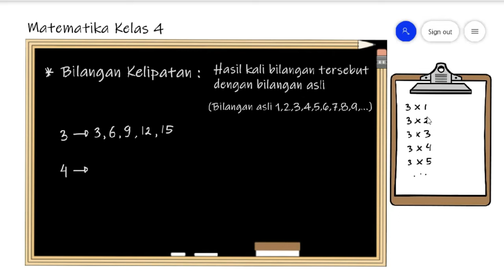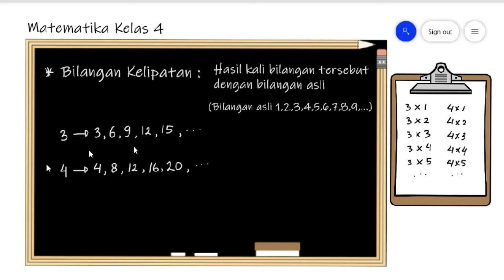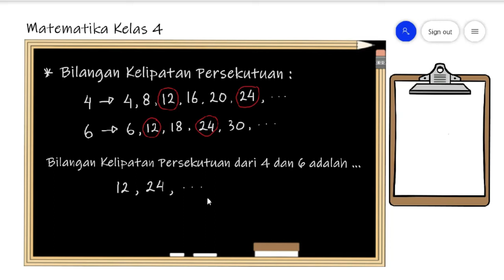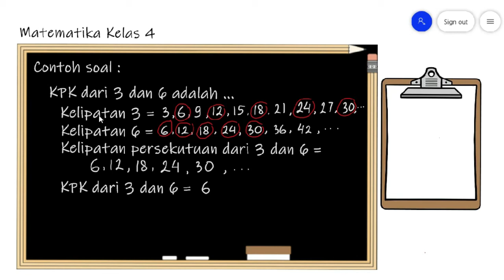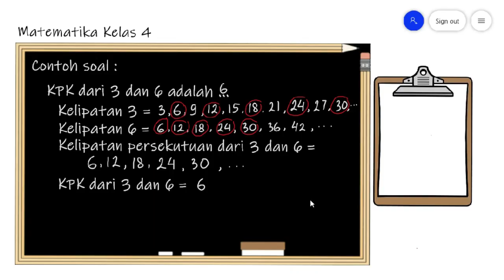Cara mencari KPK (Matematika kelas 4)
Berikut ini adalah langkah-langkah mudah dalam menentukan KPK dua bilangan.
Semoga bermanfaat.
Selamat belajar.